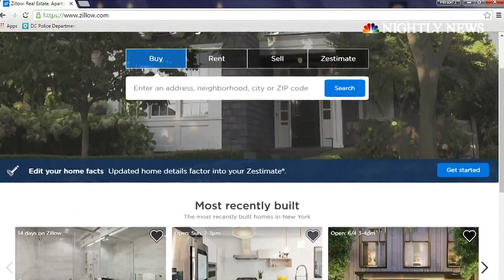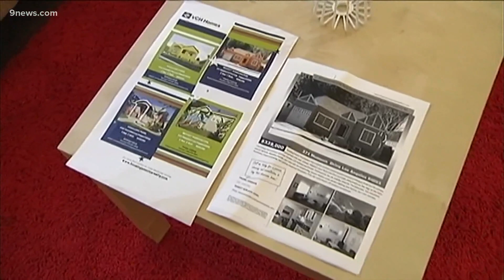Breaking down the difference between an 'instant buyer' and traditional real estate agent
Many companies are offering homeowners cash without ever seeing their home but is that better than an agent? Lane Lyon compares the options.

9NEWS (KUSA) is located in Denver, Colorado.